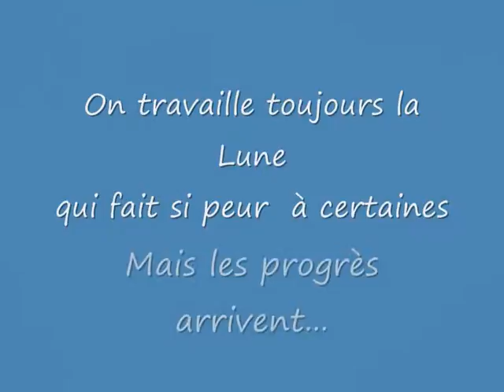stage de PÂQUES